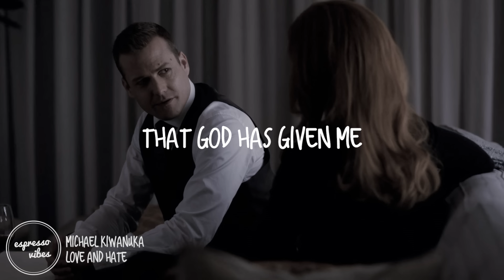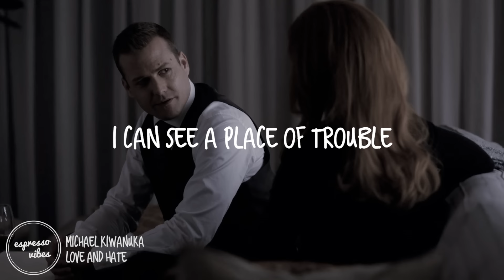Michael Kiwanuka - Love & Hate (Lyrics | Suits)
This song was featured in Suits Season 7 Episode  8.

Scene: Donna pours herself a glass of wine when she decides to call her ex-boyfriend, Mark; (continues) Donna hangs up after making a date to meet up with Mark; Mike arrives at Harvey's apartment.

Full Lyrics:
Standing now
Calling all the people here to see the show
Calling for my demons now to let me go
I need something, give me something wonderful

I believe
She won't take me somewhere I'm not supposed to be
You can't steal the things that god has given me
No more pain and no more shame and misery

You can't take me down
You can't break me down

How much more are we supposed to tolerate
Can't you see there's more to me than my mistakes
Sometimes I get this feeling makes me hesitate

I can see a place of trouble
And I'm on the verge
For the love of everybody
I did something wrong

Now I feel some days of trouble (I would stay way)
In the hospital (I would stay way)
For the love of everybody (I would stay way)
But behind a wall (I would stay way)